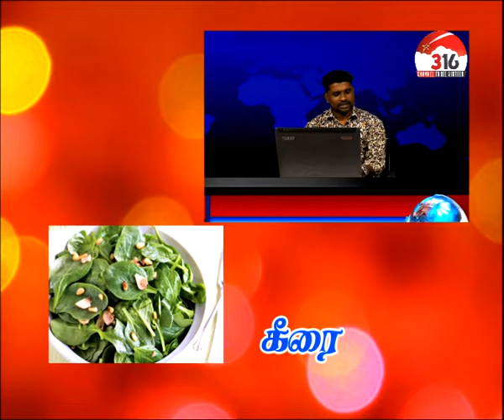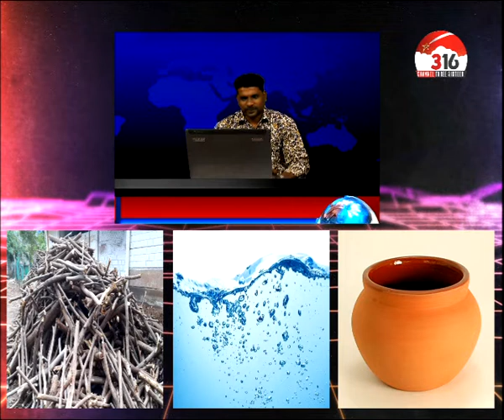பைபிள் கேம்ஸ் | Tamil Bible Games | Connection | Bible quiz | நேரலை வேதாகம வினா விடை போட்டி 23/03/20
John 3:16